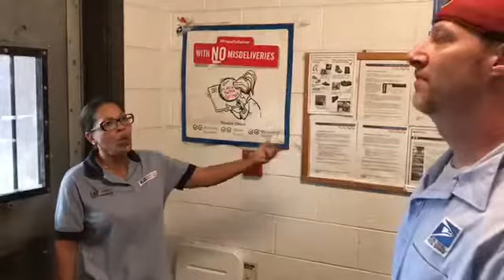Wilson Heat Stress Video